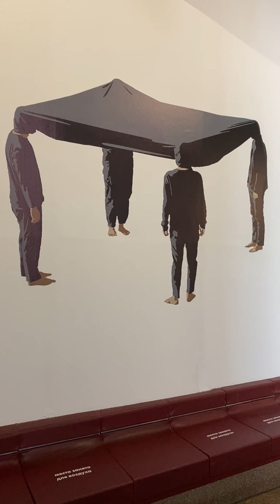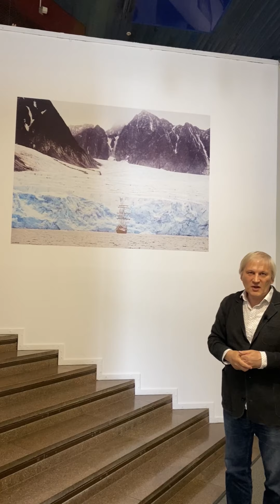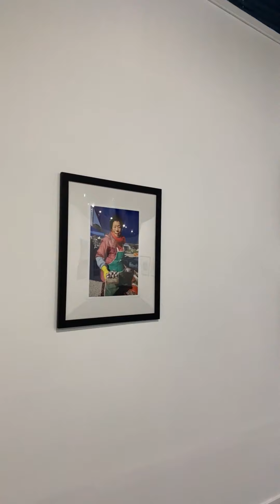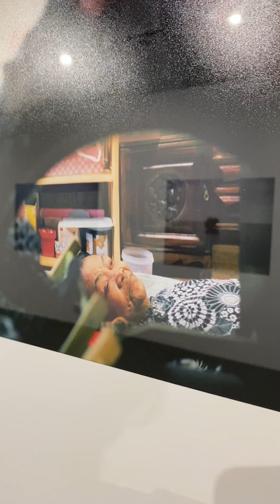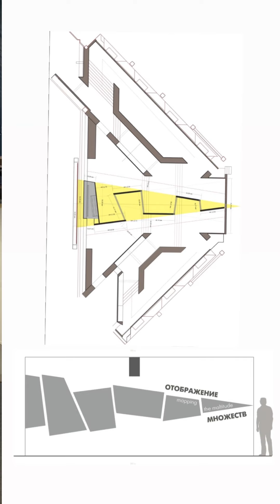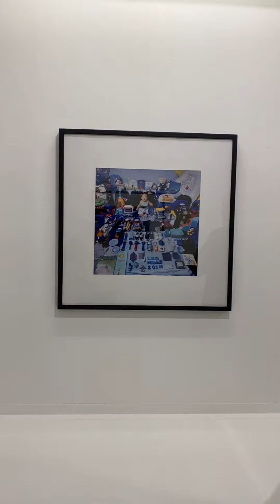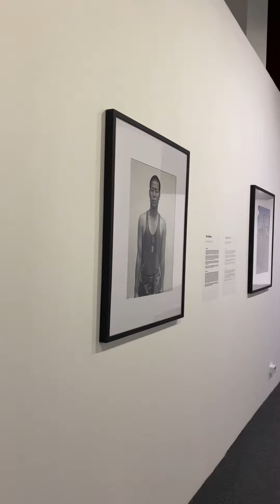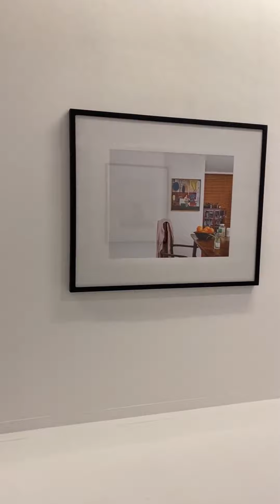экскурсия по выставке «Отображение множеств»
Выставка «Отображение множеств» показывает современную фотографию Республики Корея.

Арт-директор Музейного центра «Площадь Мира» Сергей Ковалевский, который занимался экспозиционной архитектурой выставки, рассказывает о смыслах работ и о добавочном смысле, которой они получили, оказавшись именно в нашем музее.